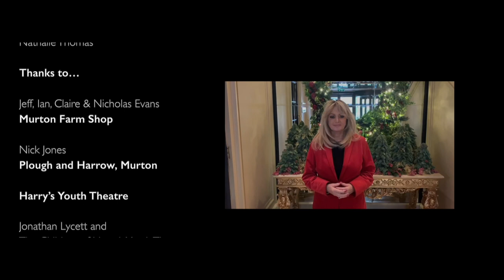O Little Town of Bethlehem - Mal Pope & Steve Balsamo HD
Taken from the album 'Christmas with the Pope'.  A Mal Pope and Steve Balsamo duet.  Raising awareness and funds for 'Everyone Deserves A Christmas' Hamper Appeal 2021.

If you enjoy this video please consider donating to Everyone Deserves a Christmas